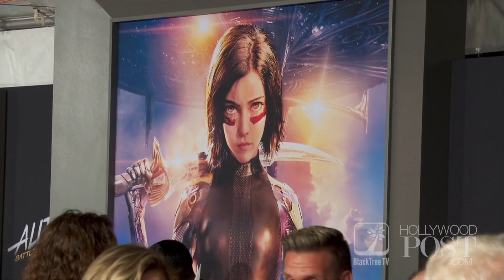Idara Victor on Making Alita, More | Alita Battle Angel Premiere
Actress Idara Victor talks about making Alita, working with Robert Rodriguez and James Cameron, and how diverse actress have created more opportunities my creating their own projects.